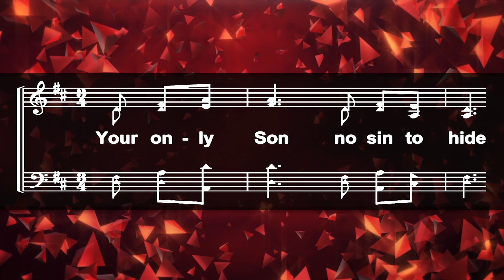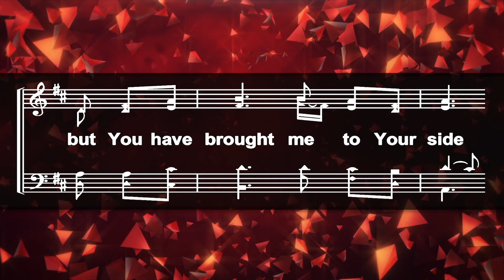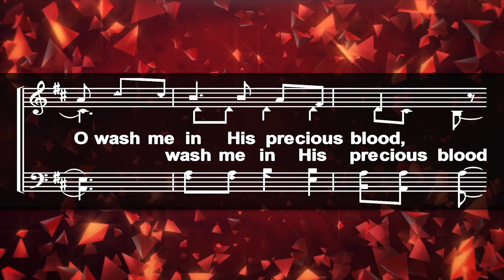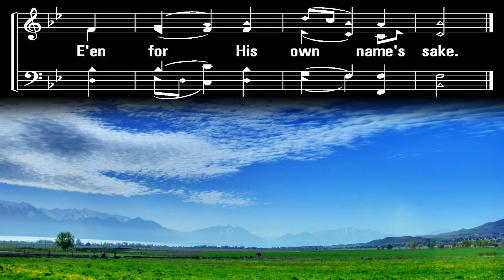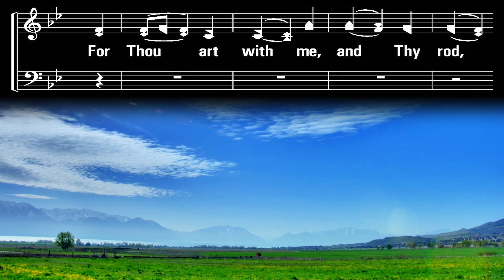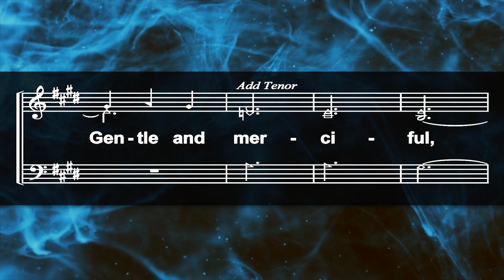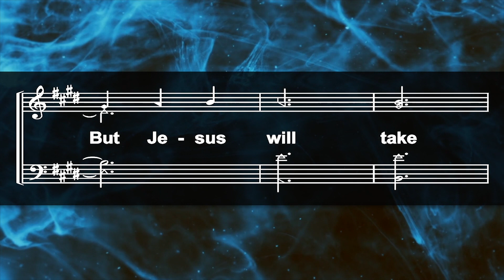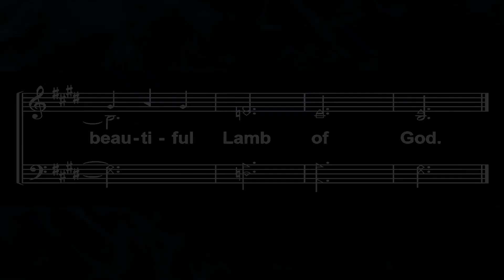Hoover PM Devo - April 25, 2021